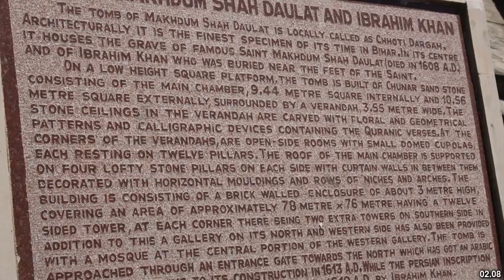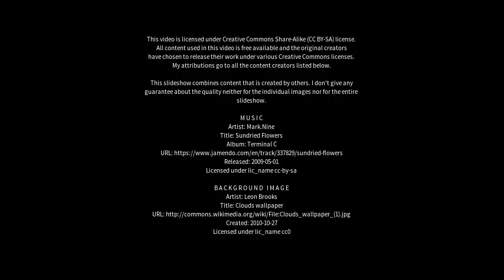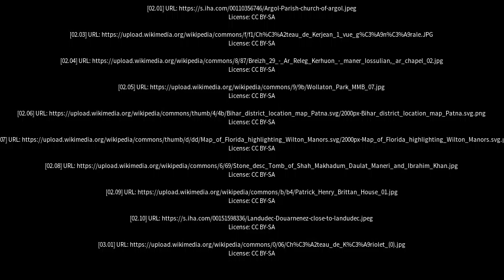Best places to visit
Best places to visit - Maner (India) Best places to visit - Slideshows from all over the world - City trips, nature pictures, etc.